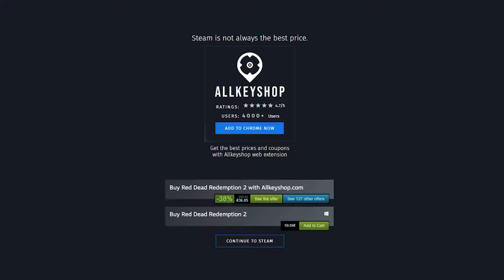Top 15 Best Cute Games - October 2020 Selection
0:00 Atelier Ryza: Ever Darkness & the Secret Hideout
0:20 Dragon Quest Builders 2
0:40 Story of Seasons: Friends of Mineral Town
1:00 Planet Zoo
1:20 Wingspan
1:40 Super Animal Royale
2:00 Spyro Reignited Trilogy
2:20 Puyo Puyo Tetris
2:40 Staxel
3:00 Them's Fightin' Herds
3:20 Baba Is You
3:40 Ni no Kuni™ II: Revenant Kingdom
4:00 Little Big Workshop
4:20 Autonauts
4:40 Train Valley 2